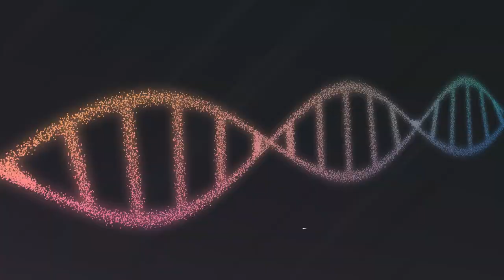ISC Paris : nouvelle identité visuelle & plateforme de marque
Le Groupe ISC Paris redéfini sa plateforme de marque et dévoile une nouvelle identité visuelle pour affirmer sa personnalité : nouveaux logos, nouvelle charte graphique, nouvelle architecture de marque : pour accompagner le développement de son offre de formation en France et à l’international, l’ISC Paris se structure autour d’une marque groupe, le Groupe ISC Paris et de deux marques sources, ISC Paris Grande École et ISC Paris Global Programs. Une marque qui s'affirme, se rafraîchit et se modernise autour de sa nouvelle identité graphique : un changement de typographie, des lettres ISC qui deviennent le logotype pour renforcer le lien affectif entre l’école et les parties prenantes et jouer ainsi pleinement le rôle de vecteur d’appartenance. Ce partis-pris témoigne de la volonté de s’inscrire dans la continuité et l’histoire de la marque. Sans rupture radicale avec les codes couleurs choisis depuis plusieurs années, la palette de couleurs a évolué vers un nuancier plus frais et plus vif, intégrant les tendances actuelles de traitement de la couleur, le dégradé a remplacé l’aplat de couleur pour illustrer la dynamique du groupe et le mouvement. Le Groupe ISC Paris n’est plus défini par une couleur, chaque marque jouissant de sa palette de dégradés et de son nuancier en référence aux programmes portés : la marque ISC Paris Grande École évolue dans un environnement jaune-orangé tandis que Global Programs est identifié dans des tons bleu-vert. Symbole du changement dans la continuité, le Groupe ISC Paris fait évoluer sa couleur aubergine vers un dégradé de prune plus vif.